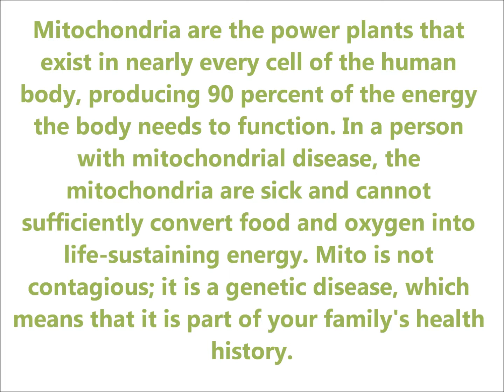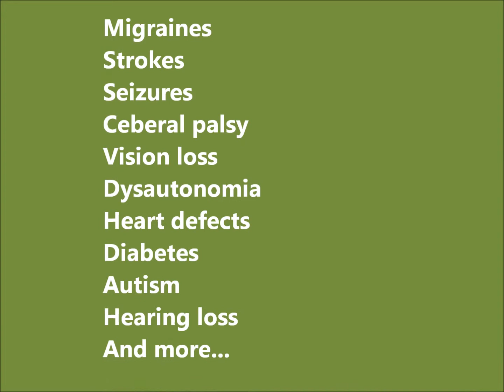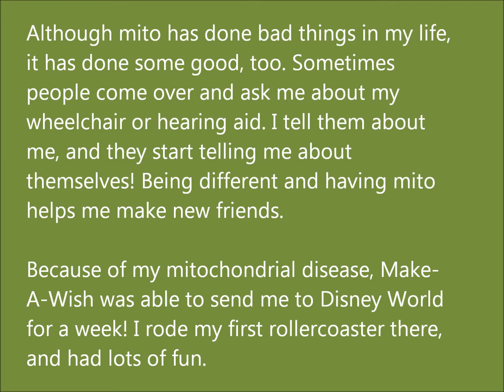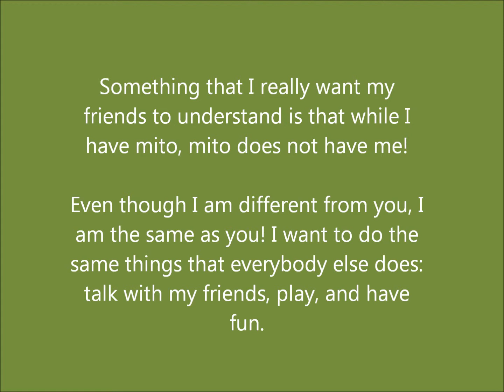mattie mito video Updated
mito